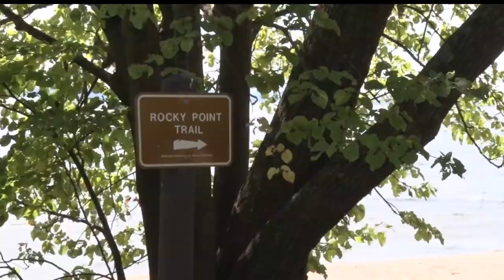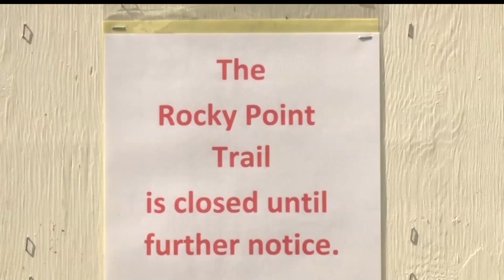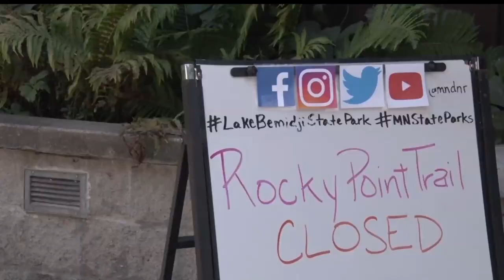Lake Bemidji State Park Closes Trail After Owl Attacks Three-Year-Old Girl